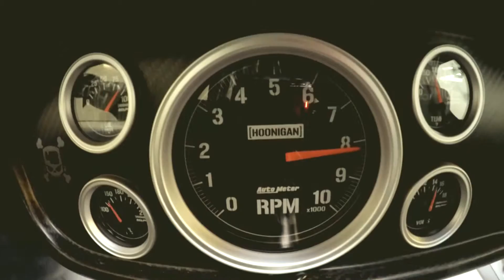SCANDINAVIAN FLICK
Track Produced By, djWUNDA

 PURELY FOR ENJOYMENT- I DO NOT CLAIM ANY RIGHTS TO THIS VIDEO